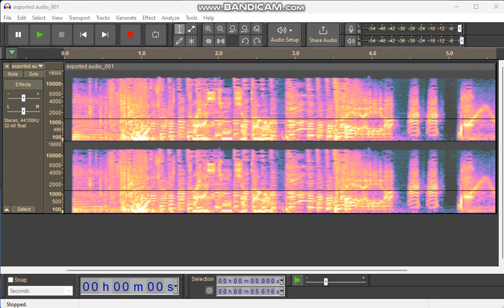How to make Clearer Carrier Audio on Audacity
Created with Bandicam and Audacity 3.3.3